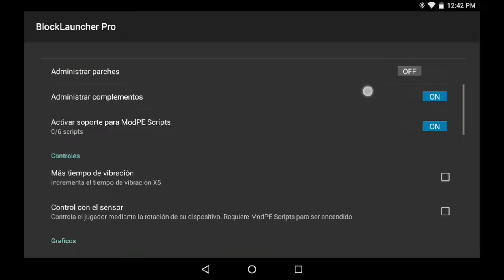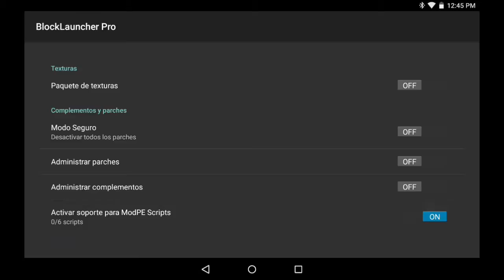2 mod y complemento de Redestone para Minecraft PE 0.11.1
NO TENGO LINK DE LOS DESARROLLADORES PERO SI ALGUIEN LOS TIENE PASEN ME LOS GRACIAS: